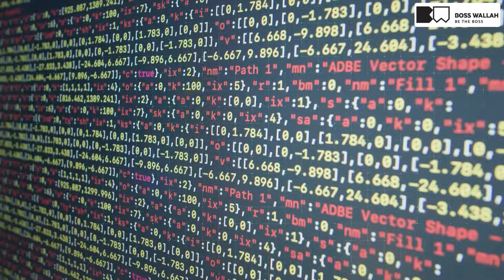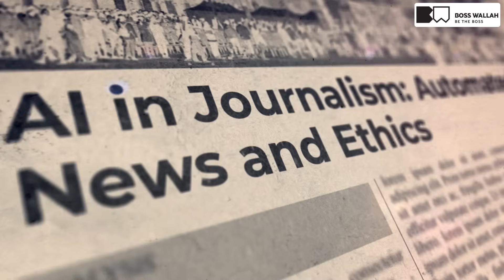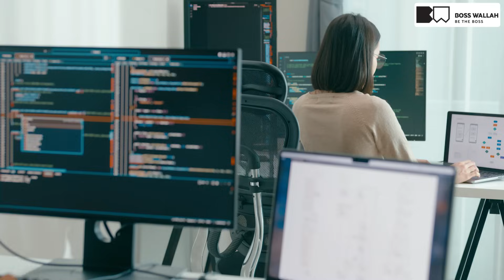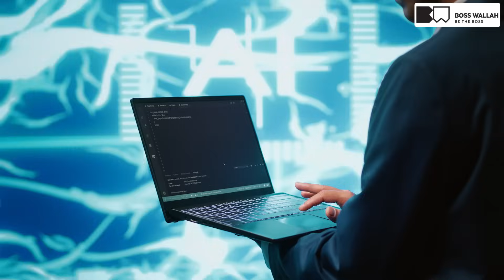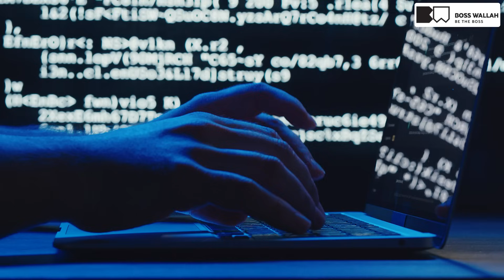Top 10 AI Skills to Learn in 2025 🔥| Don’t Lose Your Job to AI!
Want to start a business but don’t know how?
Boss Wallah is your all-in-one business app, offering step-by-step plans for hundreds of ideas, 11,000+ practical lessons, and expert support from 2,000+ service providers—all for just ₹999/year.

-Trending Videos-

📚 Related Courses 📚

00:00 – Introduction
01:05 – AI Writing: The New Pen Power ✍️
02:18 – AI Design: Creativity on Steroids 🎨
03:04 – AI Video Creation & Editing: Cinema in Your Laptop 🎬
04:16 – AI Image Editing & Enhancement 🖼️
05:07 – AI Presentations: Your New Office Assistant 📊
06:09 – AI Coding: Superpower for Developers 💻
07:10 – AI Research & Knowledge Management 🔍
07:58 – AI Automation & Workflow Management 🤖
08:47 – AI for YouTube & Content Growth 📈
09:43 – AI for Sales & Customer Relations 💼
10:05 – Conclusion

Jobs aren’t lost to AI—people who fail to master AI skills are. 🚀 In this video, discover the Top 10 AI Skills you must learn in 2025 to stay ahead—AI writing, design, coding, automation, content growth, and more. Perfect for students, freelancers, employees, and business owners!

📤 Share with friends & entrepreneurs.